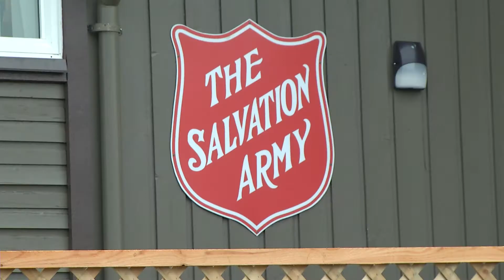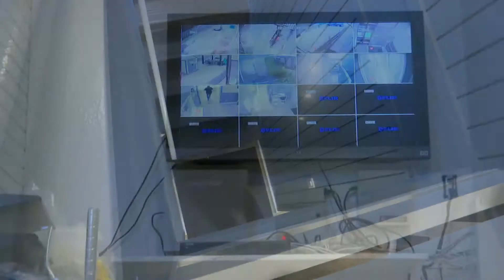Expanded Salvation Army Guest Home (Where You Live)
Join Mary Ruth Harris in her discussion with Brent Hobden of the Comox Valley Salvation Army on a tour of their expanded guest services home.